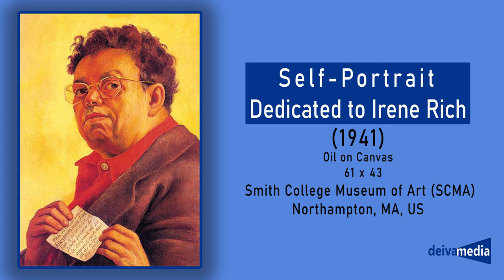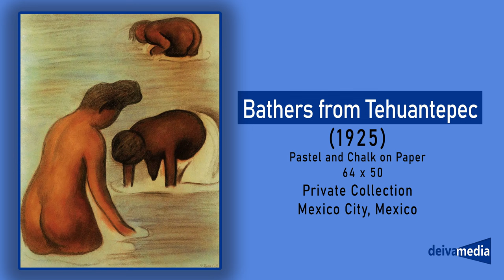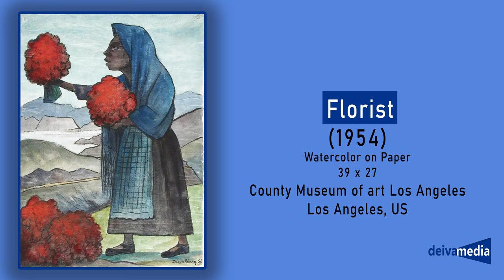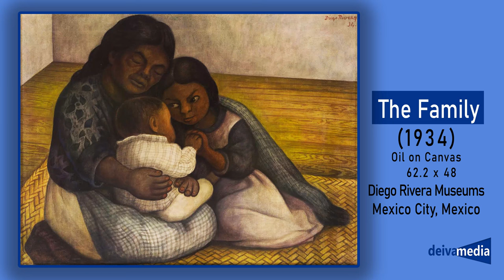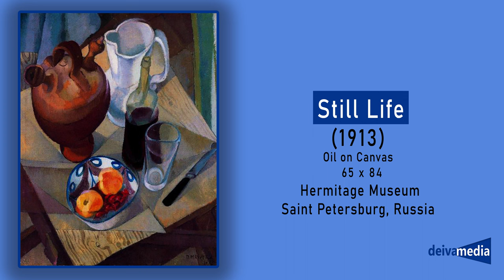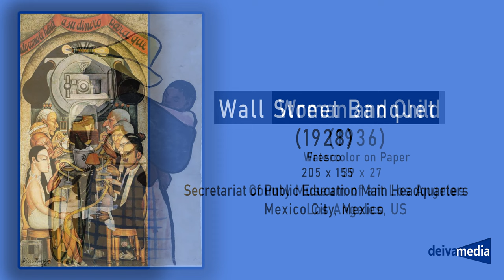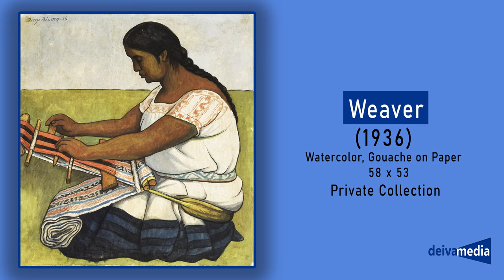Diego Rivera Most Known Paintings, Art Master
Rivera was born as one of twin boys in Guanajuato, Mexico, to María del Pilar Barrientos and Diego Rivera Acosta, a well-to-do couple. His twin brother Carlos died two years after they were born.
His passion for art emerged early on. He began drawing as a child. Around the age of 10, Rivera went to study art at the San Carlos Academy of Fine Arts in Mexico City. One of his early influences was artist José Posada who ran a print shop near Rivera's school.
At the height of his career, Diego Rivera was an international art celebrity. Trained at the Escuela Nacional de Bellas Artes in Mexico City, he spent more than a decade in Europe, becoming a leading figure in Paris’s vibrant international community of avant-garde artists. There, he developed his own brand of cubism infused with symbols of his Mexican national identity. After his return to Mexico in 1922, he joined fellow creative thinkers and state officials in concerted efforts to revitalize and redefine Mexican culture in the wake of the Mexican Revolution (1910–20), a decade-long conflict that killed more than a million citizens.
Artists and audiences in the United States were particularly receptive of Rivera’s work and ideas. He began traveling north of Mexico’s borders with his wife, the painter Frida Kahlo, in 1930, and over the next five years completed major mural cycles in San Francisco, Detroit, and New York, becoming a true international art celebrity. In 1931, he was invited to mount a retrospective exhibition at The Museum of Modern Art, then just two years old. Rivera created eight “portable” murals as the centerpiece of the show, including Agrarian Leader Zapata.
A resounding popular success, the exhibition paved the way for Rivera’s most notorious mural commission in the U.S., a cycle completed in 1933 in the lobby of the recently finished Rockefeller Center. Rivera’s pointedly pro-leftist subject matter—including a laudatory portrait of Vladimir Lenin—and caricatured portraits of his Rockefeller patrons riled the site’s managers, and Rivera was fired before he could complete the fresco. In 1934, the unfinished fresco was chipped away from the building’s walls, sparking protests in cities around the globe. Despite the controversy, Rivera’s model for large-scale, politically engaged public artwork inspired a generation and provided a compelling model for the government-supported art programs developed as part of Franklin Delano Roosevelt’s New Deal.
By the mid-1950s, Rivera's health was in decline. He had traveled abroad for cancer treatment, but doctors were unable to cure him. Rivera died of heart failure on November 24, 1957, in Mexico City, Mexico.

Deiva Media Needs Your Support: Support art and our videos about your favorite artists, by donating on our PayPal profile on Deiva Media